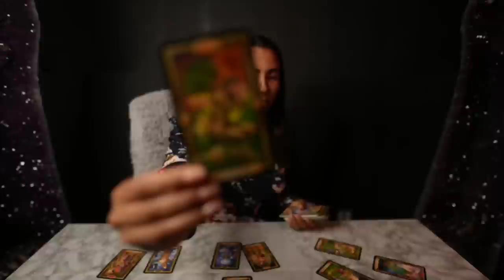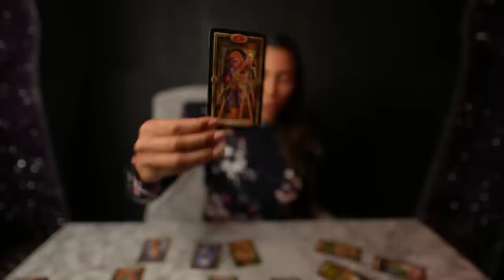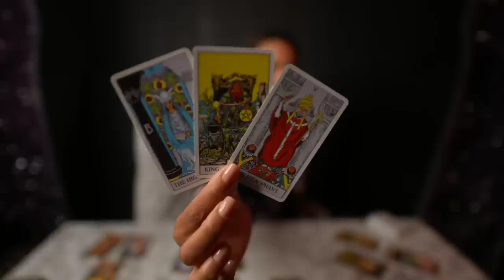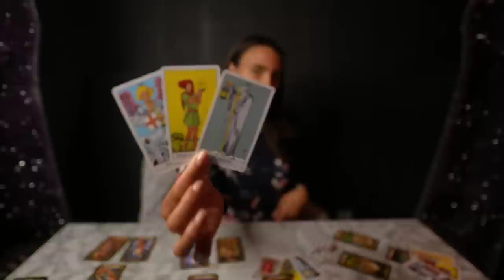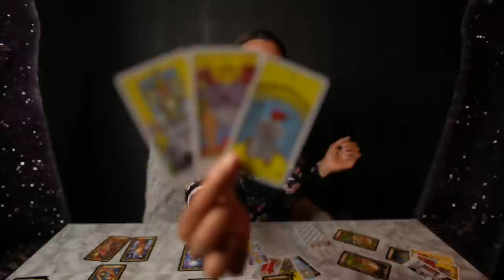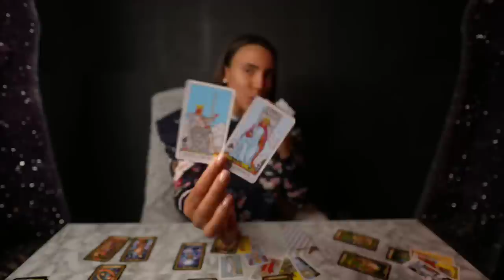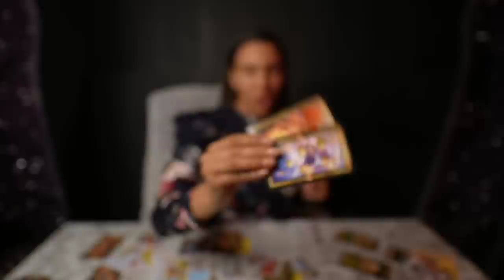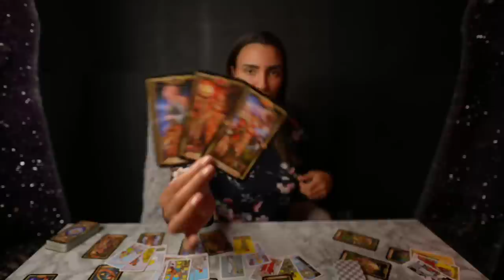❤️CAPRICORN "You Can Have It All Capricorn! If Only You Knew This One Thing!" NEXT 6 MONTHS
❤️👆🏼ASK YOURSELF TAROT is a new tarot deck available for beginners as well as experienced tarot readers. Included you will find 78 tarot cards, a guide booklet and a keep sake box for you to store your cards. Attached you will find photos of this tarot deck to add to your collection.